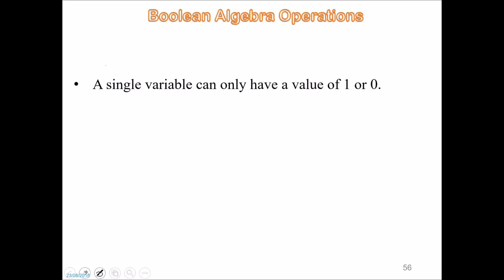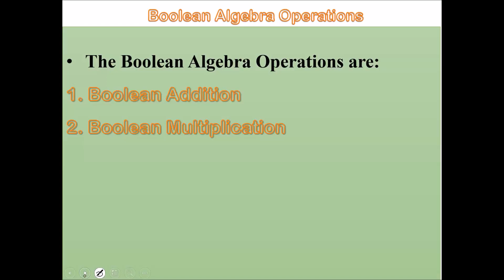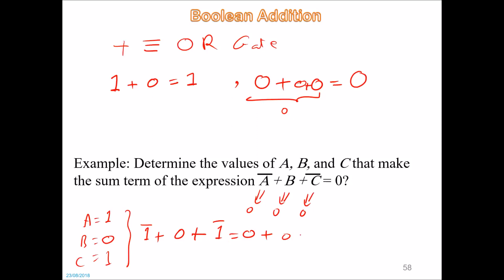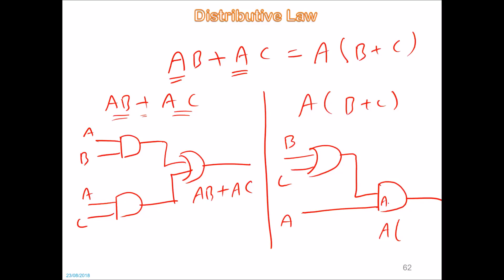التحكم المبرمج PLC - المحاضرة الخامسة - م.محمد شكر